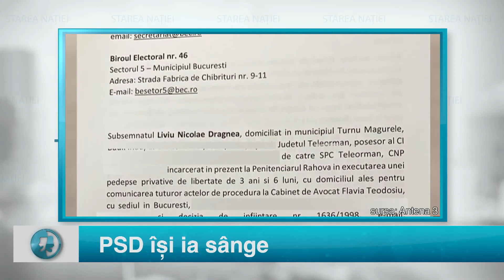PSD își ia sânge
Urmăreste-ne și pe:

Podcast Starea Nației Pentru sugestii și reclamații ne puteți găsi la
Telefon:
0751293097  (de luni până vineri, intre orele 9:00 – 18:00)

Pentru sugestii și reclamații ne puteți găsi la:

Telefon:
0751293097  (de luni până vineri, intre orele 9:00 – 18:00)